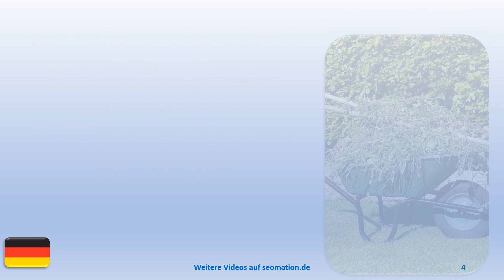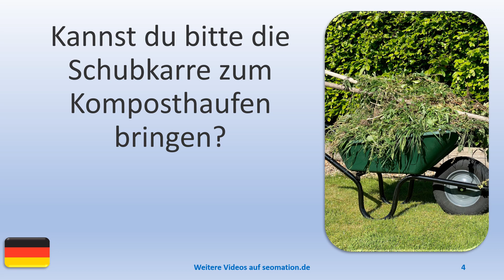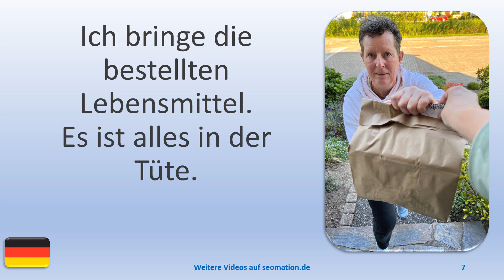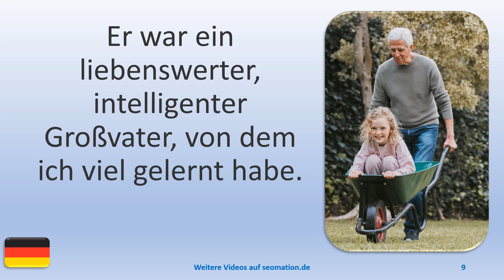▶️12779▶️Ich lerne Deutsch mit Texten und Bildern in unterschiedlichen Situationen.